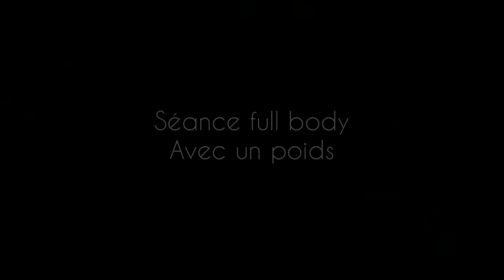Séance tabata full body avec un poids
Bonjour à tous, voici une nouvelle vidéo ATTRAININGFIT avec une séance full body pour muscler et tonifier dos, épaules, biceps, ;cuisses, fessiers, abdo ,. avec un poids. Prenez soin de vous et restez en forme. ATTRAININGFIT.
Vente de vêtement collection HOMME et FEMME plusieurs modèles et coloris.
Livre en vente sur AMAZON
Programme d'entrainement

** Sport et Alimentation : lien